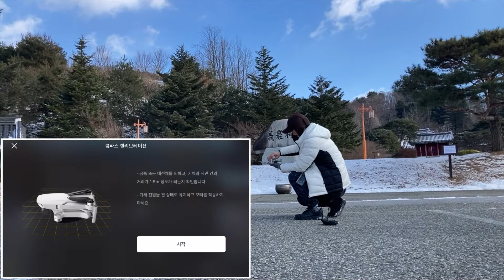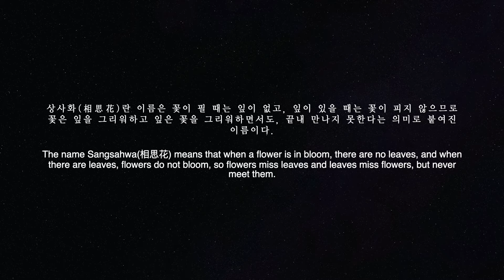상사화 相思花(5' 30")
안녕하세요 백곰볼펜입니다!!

이번에는 장수군 논개사당 앞 의암공원 호수에서 눈 덮인 사과 영상을 드론으로 촬영해 보았습니다.

사용한 음악은 송소희, 안예은 님이 부른 상사화입니다.

아직도 많이 부족하지만, 앞으로도 더 나은 영상으로 찾아뵙겠습니다. 😂

✧ 상사화(相思花): 꽃이 필 때 잎은 없고 잎이 자랄 때는 꽃이 피지 않으므로 서로 볼 수 없다 하여 상사화라는 이름이 지어졌다.

[ English Version ]

Hello, this is a white bear ballpoint pen!!

This time, I took a video of an apple covered with snow at the lake in Uiam Park in front of Nongaesadang, Jangsu-gun.

The music I used is a boss painting sung by Sohee Song and Yeeun Ahn. It is stated that all copyrights are reserved to the original songwriters. (However, the video was taken by myself.)

It is still lacking, but we will continue to see you with better videos. 😂

[ Wish List ]

DJI Mavic Mini Mavic Pro 2 Spark Drone Antenna 반사 증폭기 신호 부스
DJI Mavic Min UV CPL 필터
DJI 매빅미니2 가방 캐리어 하드 케이스 수납 보호함

[ 개인 SNS ]

이상 백곰볼펜입니다.

✧ The name Sangsahwa(相思花) means that when a flower is in bloom, there are no leaves, and when there are leaves, flowers do not bloom, so flowers miss leaves and leaves miss flowers, but never meet them.

✧ Original : 안예은 - 역적:백성을 훔친 도적OST/상사화(相思花)

YouTube Premium로 광고 없이 감상
노래
상사화
아티스트
안예은 (Ye-eun Ahn) x 송소희(So-hee Song)
앨범
역적 : 백성을 훔친 도적 pt. 5 (Original Television Soundtrack) (Rebel: Thief Who Stole the People Pt. 5 (Original Television Soundtrack))
CONSALAD((주)블렌딩 대행) 및 음악 권리 단체 3개